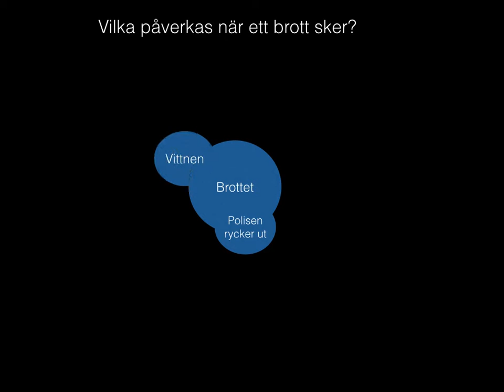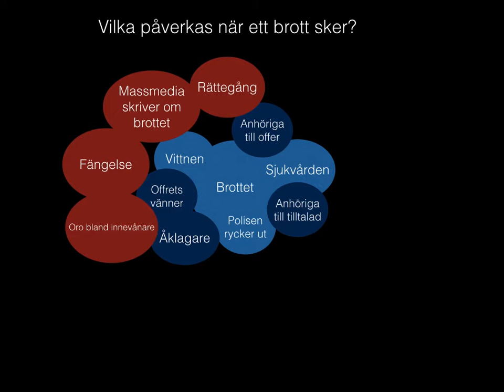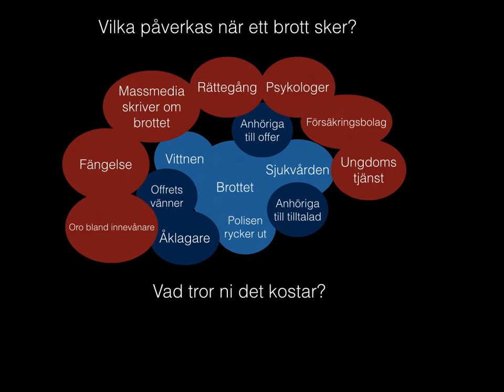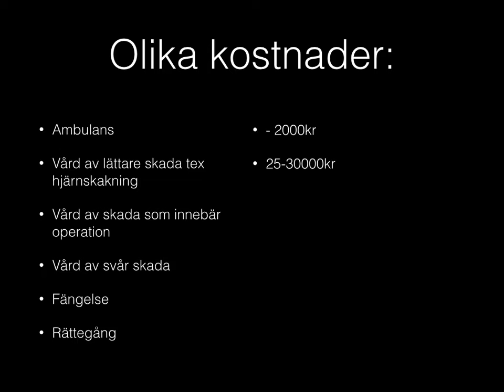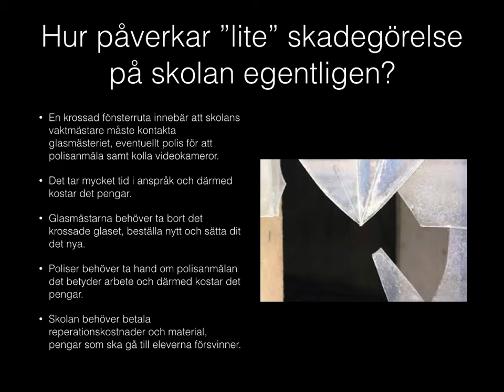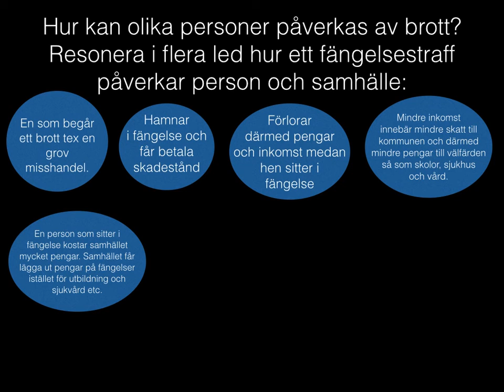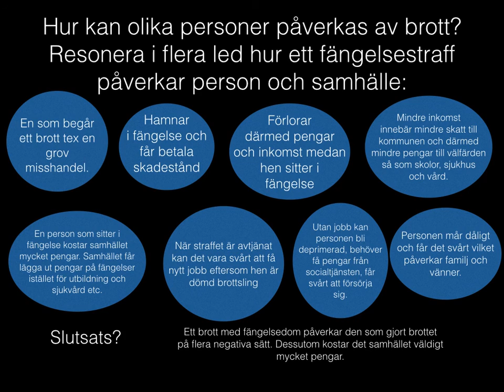Lag och rätt vad kostar ett brott?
Presentationen innehåller vilka som påverkas när ett brott sker, den tar upp exempel kring vad olika saker kostar så som sjukvård och rättegång i samband med brott. Presentationen visar även ett resonemang kring hur en person som begått ett brott påverkas samt hur samhället påverkas.